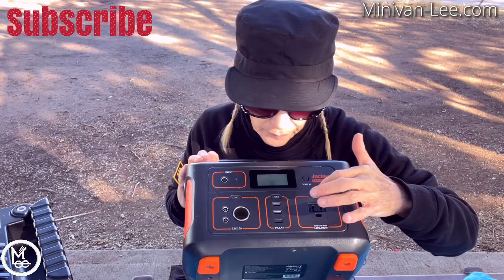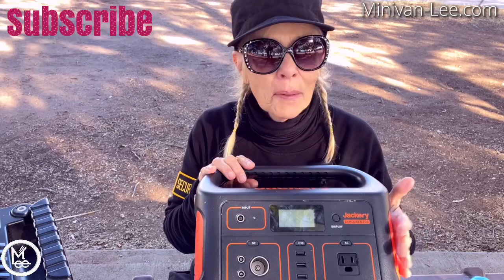All About Solar Power and Van Life